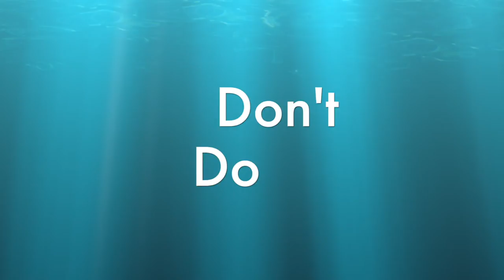Olelo YXC 2021-Storm Water Hero- August Ahrens Elementary School- WINNER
Putting Away Litter, August Ahrens Elementary - 2021 Olelo Youth Xchange video contest, Storm Water Hero category entry.